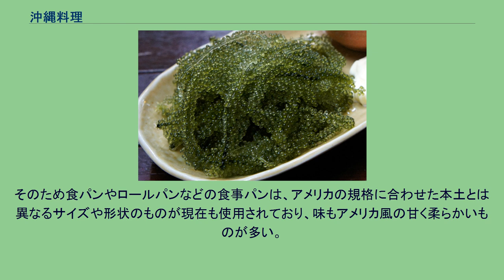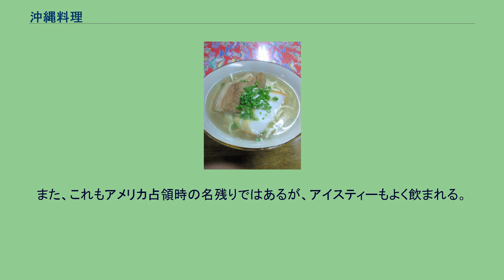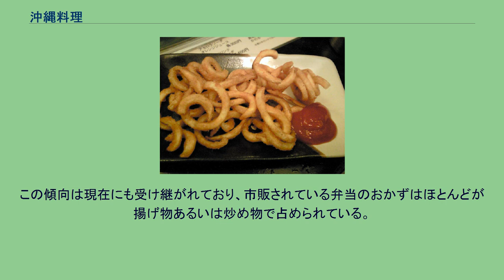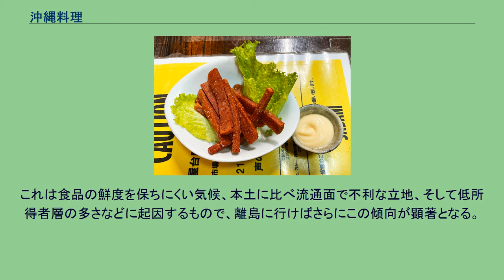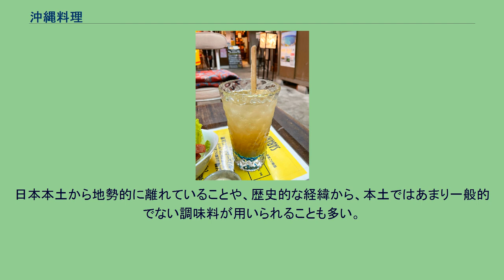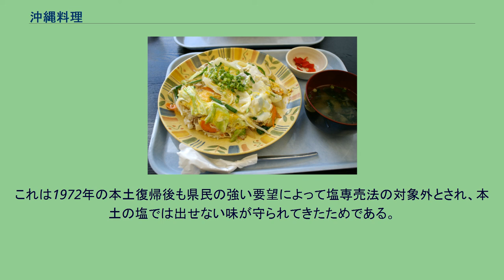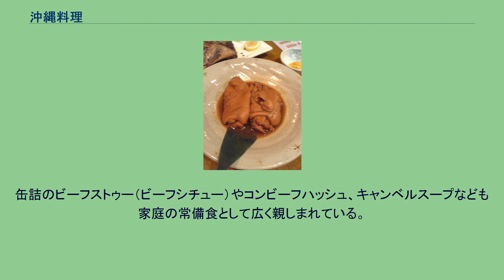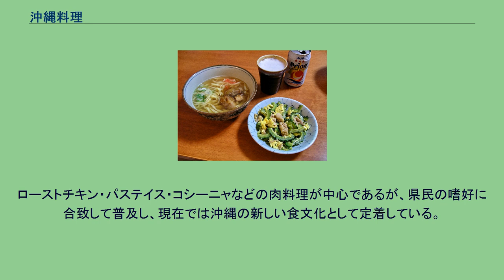沖縄料理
沖縄そば（左）、ゴーヤーチャンプルー（右）とオリオンビール（右上）は、いずれも沖縄の食卓で定番 沖縄料理（おきなわ りょうり）は、沖縄県の郷土料理のこと。
琉球料理（りゅうきゅう りょうり）とも呼ばれるが、この場合は琉球王朝時代の宮廷料理を指すことが多い。
「琉球王国時代から連綿と続く沖縄の伝統的な『琉球料理』」は、2019年に日本遺産として認定された。
沖縄県は日本本土と異なり平均気温が高く、四季が比較的不明瞭な気候であるため亜熱帯性の食材が多く見られる反面、冷涼な気候に適した食材は栽培・入手がしにくい土地柄である。
使用される野菜類が本土とは異なり、消費量日本一の干し椎茸を除けばキノコ類の使用も少ない。
また、亜熱帯に属するが香辛料はあまり使用されず、伝統的な味付けは塩、味噌、鰹節、昆布を多用する、日本料理の範疇に収まるものである。
しかし、豚の出汁をよく利用する点で本土とは大きな違いがある。
また、海に囲まれた多島の県であるが、手の込んだ魚料理はあまり発達していない。
沖縄は、明治時代になるまで日本本土の朝廷や武家政権の直接統治下になかった地域である。
1609年に薩摩が琉球侵攻を行い服属させたが、清との朝貢貿易を続けさせられた。
また、日本本土では律令時代から江戸時代に至るまで米に基く税収（租や年貢）を安定的に確保する関係上、獣肉食を禁止・制限する命令が何度も出されたことにより、米が貨幣にもなる神聖な作物として位置付けられる一方、肉食は稲作農耕に害をもたらす穢れとされ、長らく禁忌とされてきた。
しかし、沖縄は米を税の中心として位置付ける日本本土の政権の統治下になく、肉食が穢れと見なされなかったために、ブタ、ヤギなどの家畜を肥育して食用とすることに抵抗のない食文化が存在していた。
琉球王朝時代には外交上の必要性から薩摩藩や交易範囲の中国（明、清）・東南アジアなどの影響を受けた。
特に中国からは医食同源の思想を受け、「クスイムン」（薬物、くすりもの：「薬になる食べ物」の意味）、「シンジムン」（煎じ物）と呼ばれる民間療法的な料理も多く伝えられている。
かつて王族や上級士族が居住した首里では中国料理の影響を大きく受け、洗練された宮廷料理が、また戦前までは男性の社交場でもあった辻遊廓では華やかな宴席料理が発達し、久米に定住した閩人の末裔は、中国由来の行事料理などを伝えた。
沖縄の伝統的な食文化には、地理的に近い薩摩料理と福建系の中華料理（台湾料理を含む）の影響が強いが、歴史的経緯により、食材の流通ルートや交易範囲が変化したことも大きく影響している。
黒砂糖の代価として運ばれた昆布や鰹節は北海道、薩摩などが産地である（後述）が、沖縄料理に欠かせないものとなった。
また、気候・流通的な理由により、保存性に優れた乾麺や麩、海藻といった乾物、塩漬けの豚肉などを用いた独自の料理が発達した。
さらに、石灰岩質で稲作にはあまり適さない土地柄のため、戦前は上流階級以外は甘藷を主食とし、第二次世界大戦後しばらくは米軍の配給食に依存した食生活であったことも本土とは異なる点である。
日本に組み入れられた明治以降は、本土の一般的な食文化にも影響を受け、沖縄そばなど明治以降に誕生した料理も現在では広く沖縄料理として認識されている。
1895年に台湾が日本統治下に入ると出稼ぎ労働者として沖縄県民が台湾に渡り、台湾人も沖縄に渡航して料理店を開いたり、パイナップルを栽培するなどの交流が深まり、沖縄の食文化も台湾料理の影響を受けた。
また移民が奨励され、多くの県民がブラジルやハワイ、フィリピンなどへと渡航したことで、これら地域の料理が紹介され定着している例もみられる。
第二次世界大戦後は米軍の軍政下に置かれ、アメリカから配給や輸入された保存食のポーク・ランチョンミート（スパムなど）や各種の缶詰料理も定番化した（アメリカ併合後のハワイやフィリピン、朝鮮戦争後の韓国と類似する）。
アメリカのハンバーガーチェーンの進出は本土より早く、県民はアメリカナイズされた食生活になじんでいった。
また、戦前のイモ類（サツマイモ、タイモなど）を主食にする食習慣に代わって米や小麦の粉食を主食とする食生活に変わっていき、タコライスなどの沖縄独特の米料理もよく食べられるようになっていった。
本土復帰後は本土の食品産業・外食産業の進出によって、他府県の食文化との差が少なくなる傾向にあるが、現在も県民の食生活には本土の和食とは異なる沖縄料理の伝統が健在で、米軍統治下のアメ...